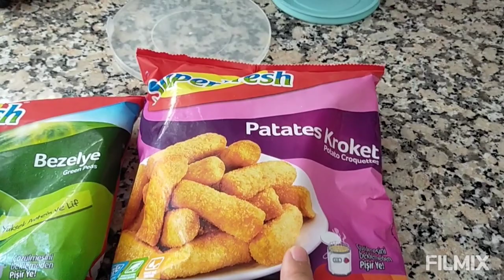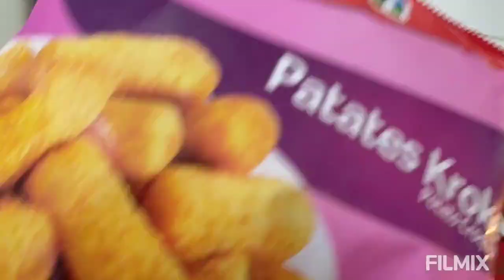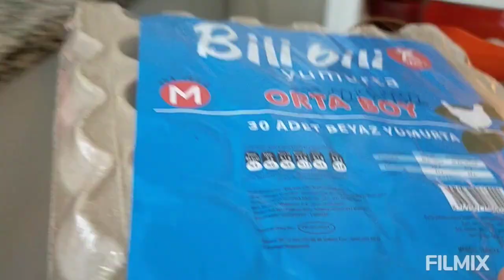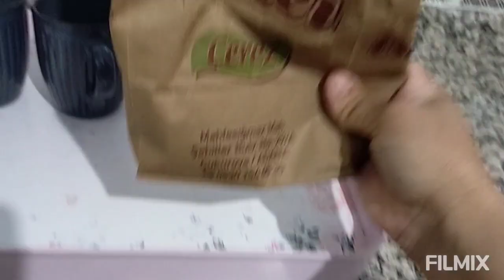KİLERİMİ DÜZENLEDİM ANNEMİN ÇEYİZLERİNİ SERDİM❌MUTFAK CAMINI SİLDİM❌